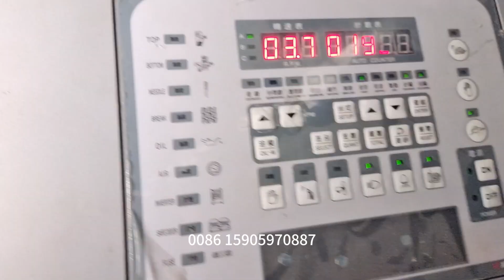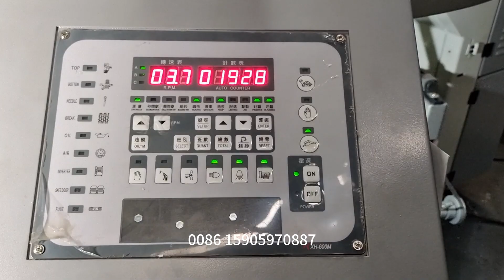All kinds of jacquard pattern can be designed on the circularknittingmachine